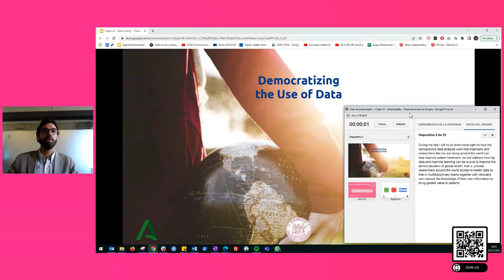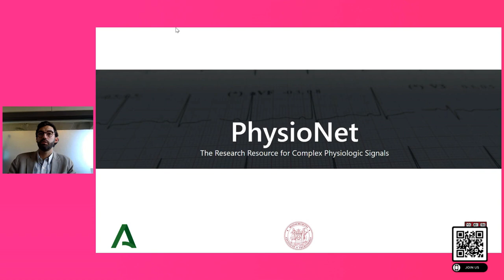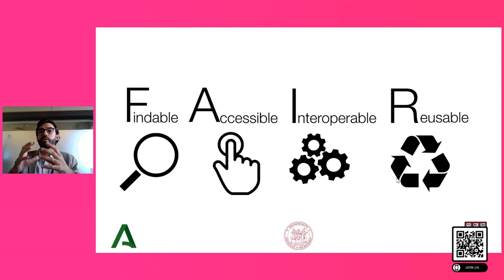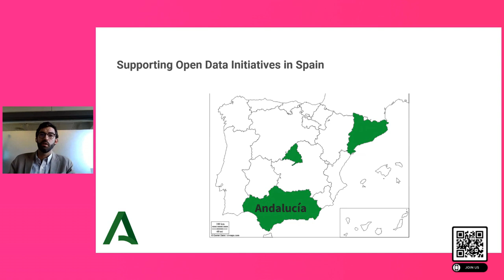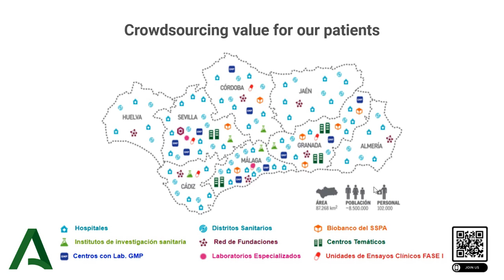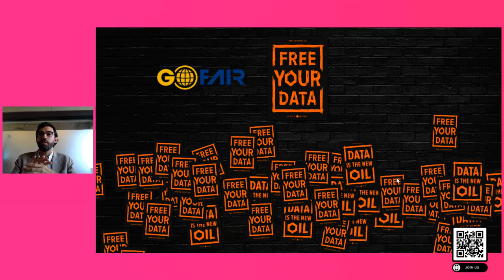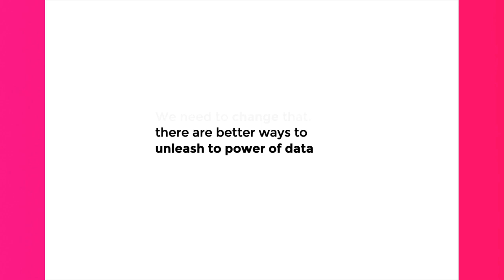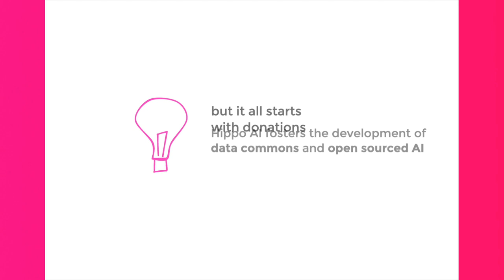Democratising the Use of Health Data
- Miguel Á. Armengol de la Hoz, Head of the Big Data Department, Ministry of Health, Andalusia, Spain
- Miguel Á. Armengol de la Hoz & Bart de Witte Interview